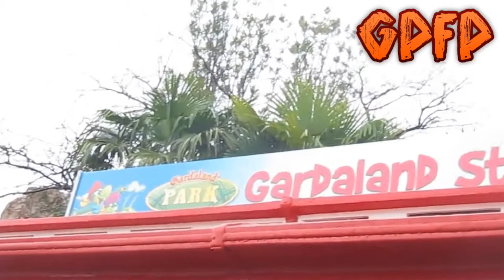Park Star Station - Gardaland 2013